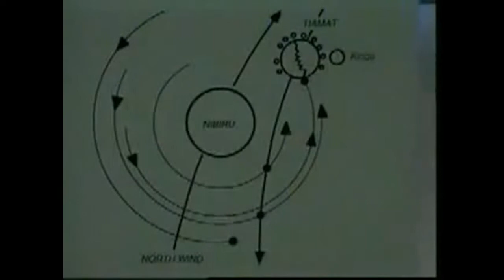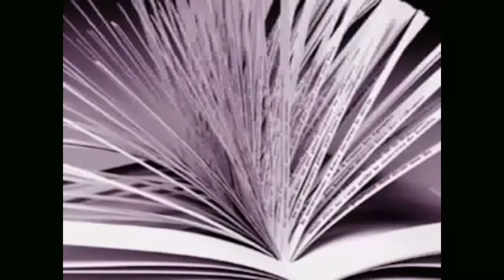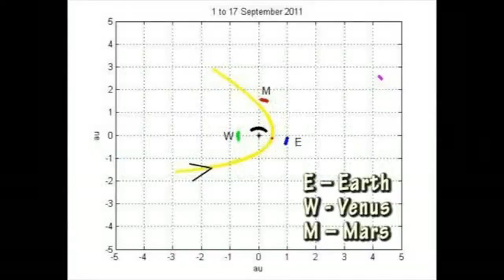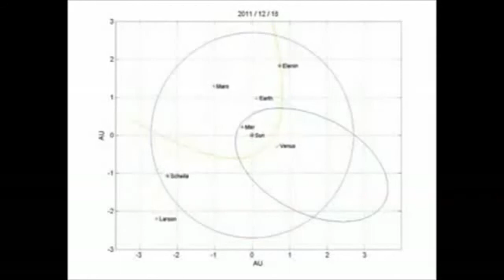Rip the Jacker 2 Infinity Promo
10,000 bar hip hop odyssey coming 2014.